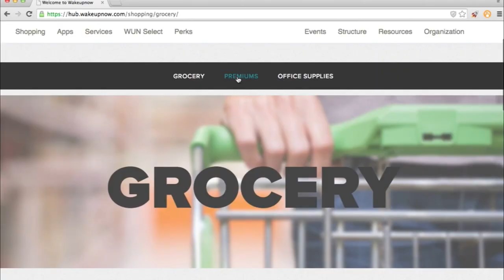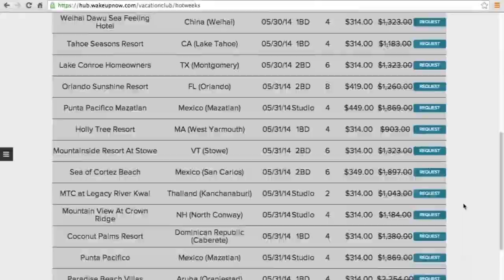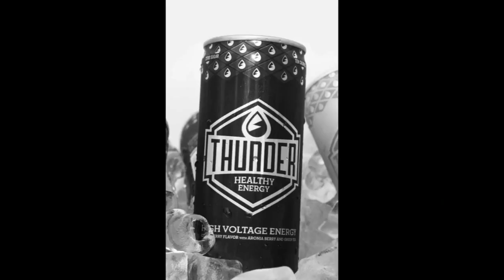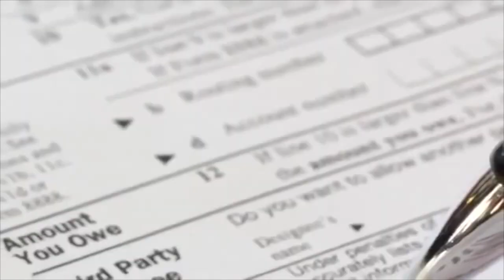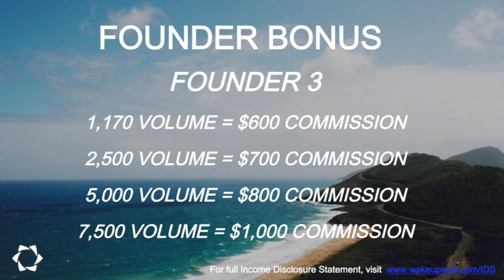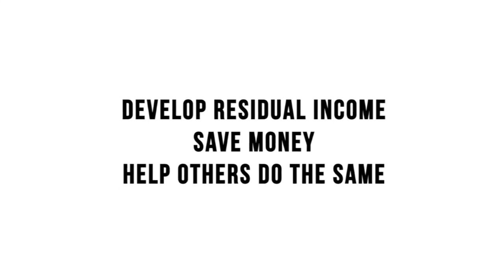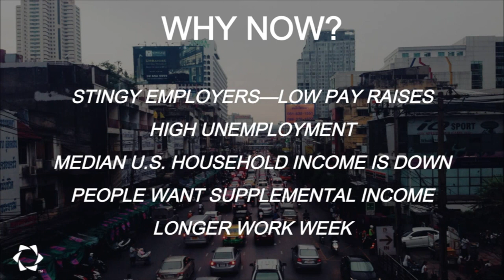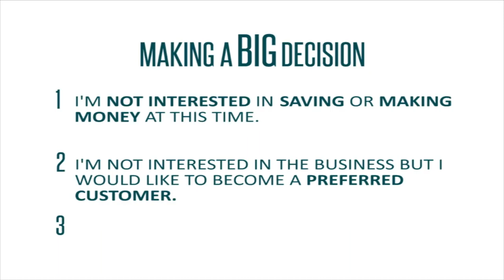Best Wakeupnow Presentation - NOV 2014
Results not typical. Earning a commission as a WakeUpNow IBO requires significant work. Many IBOs are unable to earn any commission. Please refer to WakeUpNow's Income Disclosure Statement

wakeupnow
wakeupnow
wakeupnow
wakeupnow
wakeupnow
wakeupnow
wakeupnow
wakeupnow
wakeupnow
wakeupnow
wakeupnow
wakeupnow
wakeupnow
wakeupnow
wakeupnow
wakeupnow
wakeupnow
wakeupnow
wakeupnow
wakeupnow
wakeupnow

Find out how a homeless 27 year old father of 2 sons
makes $5500 a month in Residual Income
Put in the subject line: "Interested in Wakeupnow"

Who am I to the Wakeupnow company

Hi, my name is Larry Christian I'm one of the Founders here in Wakeupnow.
This company allows people like me to earn amazing wages and incredible wonderful freedom.
Because this has changed my life, I want it to spread and help others change
their life!

What is Wakeupnow
Wake Up Now is a company that offers major discounts on Vacations, car rentals, Groceries & a MarketPlace similar to Groupon & Amazon that allow you to search for discounts and cash back offers! Start keeping track of your gas & start receiving tax deductions on it, earning you more money back during tax season. Imagine someone stealing your Identity essentially putting your life on hold for personal gain. Wake up now offers a protection from theft saving you thousands with Identity Protection! Learn new languages, three free magazines per month & more!

Discounts

AT&T & T-Mobile Cell Phone Discount -Through our corporate partnerships and agreements, Wakeupnow members enjoy a 22% discount on AT&T Wireless bills and a 12% discount on T-Mobile Wireless bills.This discount can be applied both to new accounts and existing accounts.
Grocery Discount -
Wakeupnow's grocery coupon section allows you to save hundreds of dollars a year by using coupons. Unlike the coupons that come in your Sunday circular, no clipping is needed. just print out and take the coupons to your local supermarket to save.
Premium Discount - Wakeupnow's premium discount area is where you can find exclusive deals to save you lots of money. Everything from restaurants to department stores to movie tickets and more are on sale. Enjoy steep discounts on the things that others pay full price for.
Wake up Now Hub -- Allows you to shop and save on the wake up now marketplace! Also earn income read below for more information on how you can help people shop online & get paid to do it
Vacation Club -- Saving on vacations up to 90%.
Benefits

Tax Bot -- Helps you keep track of your taxes from your phone!
Finance Tool -- Helps you keep track of your finances & debt!
WUN Protect -- Identity Protection!
TellMeMore -- Wake up now language learning software!
Awaken Energy Drink (Thunder) -- Wake up now very own healthy energy drink!
Awaken Coffee -- Wake up now very own healthy coffee!
Awaken Trivani -- Wake up now very own skin care product!

Once your inside the business you will start to see how powerful it really is.

Earning income is simple. I could go into full detail but for now, I'll just keep it simple. Enrolling three referrals will cover your monthly membership. When your referrals enroll three, you earn a monthly residual of $600, not one time but monthly!

That's $100 a month for ALL these services or FREE FOREVER with just three! Now you probably thinking I can easily enroll THREE but I hate relying on others to do they job!

Wake up now allows you to team build for example lets say you enroll twelve people.

You enroll all twelve this month alone, with the wake up now waiting room you can choose where to place them. You can place the first three you wish under you, place the other three in any order you like under the first three like the chart below. Giving you the team of twelve you needed to earn $600 & helping the people below as you wish! Your job and the first three you helped job is to now place people you enroll extra under the people below! Working as a team to grow each other business! The bigger your team grows the bigger your monthly earners become

Go to my website to find out more about Wakeupnow:
Enroller Username: Residual Comfort

How to make money in Wakeupnow
Category
Entertainment
License
Standard YouTube License
Buy "Don't Like" on
Category
Education
License
Standard YouTube License
Category
Education
License